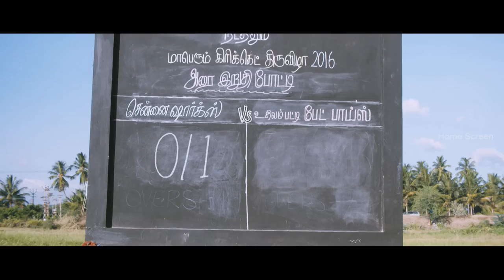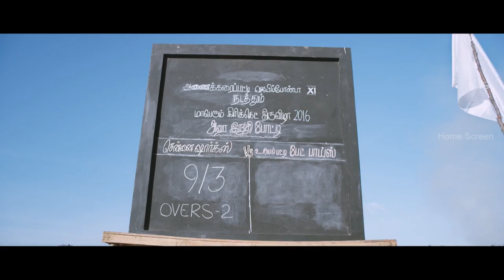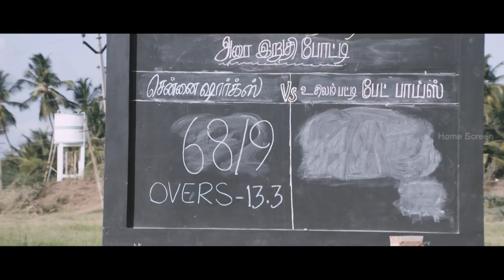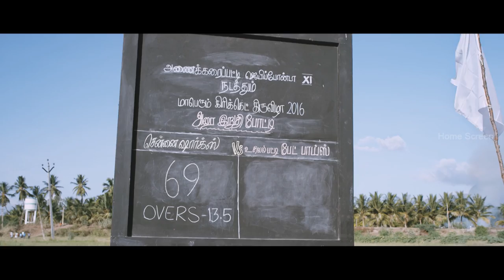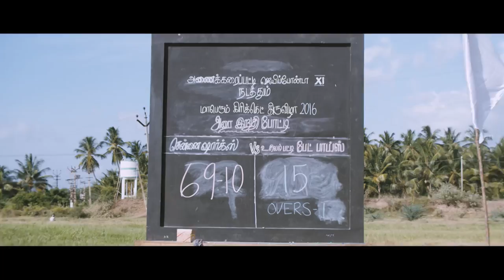Chennai sharks team plays cricket with Usilampatti Bad Boys | Nithin sathya's emotional speech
Chennai 28 II | Chennai 28 II full movie scenes Chennai sharks plays cricket with Usilampatti Bad Boys | Nithin sathya's emotional speech |  The Sharks have already played a bet match and lost Gopi's bat as bet | Chennai 600028 II | Chennai 600028 II full movie scenes | Chennai 28 2 Full Movie | Chennai 600028 II full movie scenes | Chennai 600028 II songs | Chennai 600028 II Video songs | Chennai 600028 II comedy scenes | Chennai 600028 II is a Tamil Movie,  features Jai, Shiva, Premji. Directed by Venkat Prabhu, produced by SPB Charan, V Rajalakshmi, Venkat Prabhu, music by Yuvan Shankar Raja. Chennai 600028 II movie also features Aravind Akash, Vijay Vasanth, Nithin Sathya, Vaibhav, Vijayalakshmi among others. Members of a cricket team have a chance to relive their glory days when they reunite to celebrate the marriage of one of the players.

Star Cast: Jai, Shiva, Premji, Aravind Akash, Vijay Vasanth, Nithin Sathya, Vaibhav, Vijayalakshmi
Produced by: SPB Charan, V Rajalakshmi, Venkat Prabhu